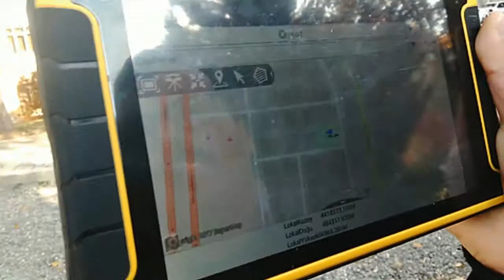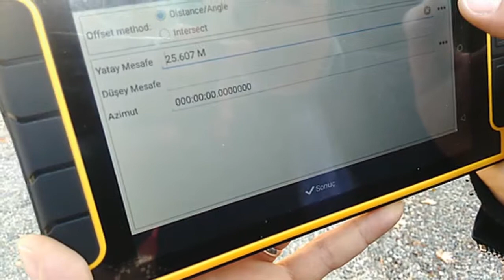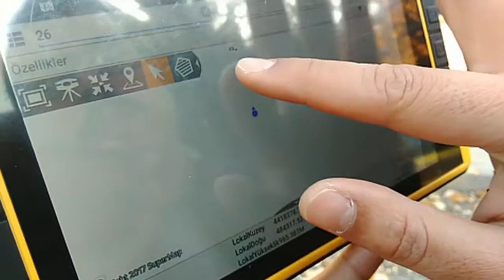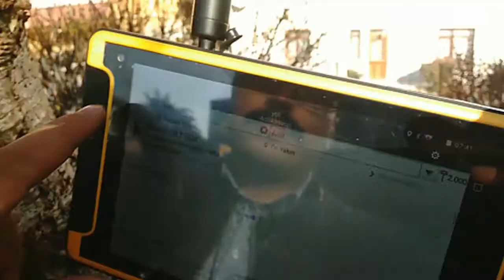LT 600 Android Tablet - Koordinat Hesaplatma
LT 600 ANDROID TABLET İLE SIKINTILI BÖLGELERDE LAZER MESAFE ÖLÇER YARDIMI İLE KOORDİNAT HESAPLATMA